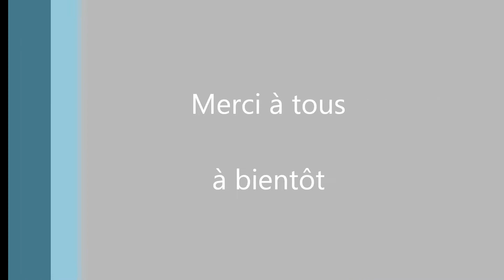Démo Wild Legend Dancers 16.06.12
Petite Démo Line pour l'école Jacques Prevert de Feignies